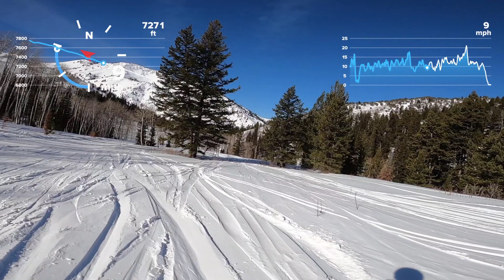Powder Mountain - Cobabe Canyon Trail Run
Cobabe Canyon Trail Run at Powder Mountain Utah.  Nice long easy green run.  February 7, 2021